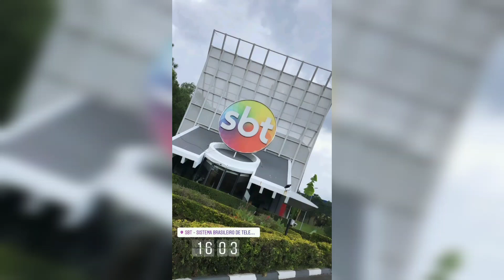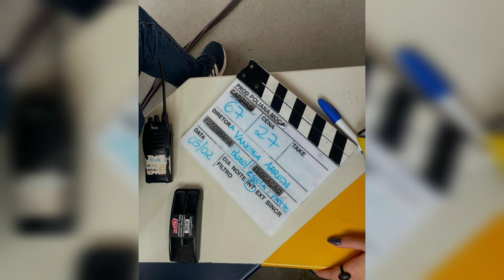mais um dia de gravação de poliana moça + bastidores de hoje.